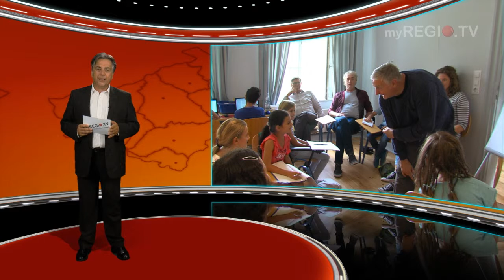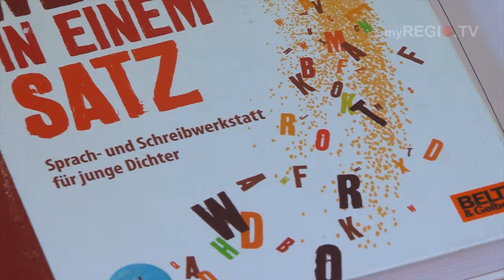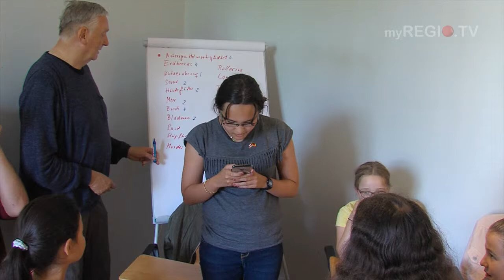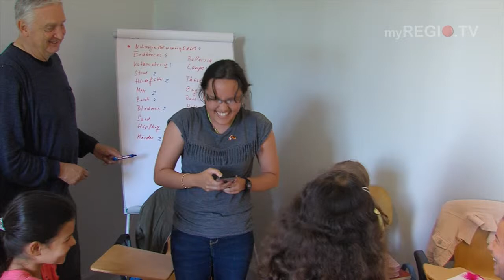myREGIO.TV: Kreative Schreibwerkstatt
Die Lust eigene Texte zu schreiben, kreativ zu sein und seiner Fantasie freien Lauf zu lassen, sind die besten Voraussetzungen zur Teilnahme an der "Kreativen Schreibwerkstatt".
Mit der Unterstützung renommierter Journalisten, einer Jugendbuchautorin und einem Vorlesetrainer entstehen bemerkenswerte Ergebnisse.